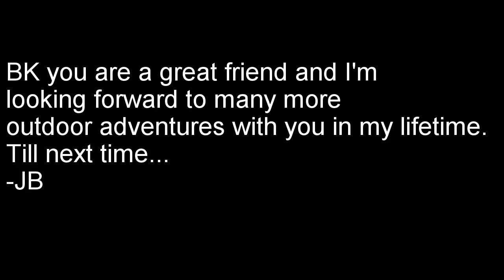Copper Harbor: Lake Superior Backpacking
Making memories on a Lake Superior weekend backpacking trip in Copper Harbor. Thanks to the kind people who saved us by allowing us to hitchhike back with them to our car!